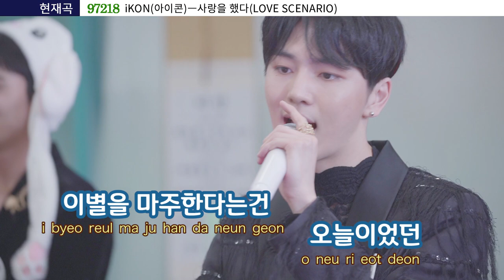[ARANoRaeBang] 키노 사랑을했다 유니버스 심장저격노래 _아라노래방🌟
🌎 Tentastic 펜타곤 🌎

*주의*
유니버스 심장 부여잡고 재생 누르세요…
안그러면 키노 비주얼에 사망 각..

오늘도 열일하는 키노 모습에
반하고 갑니다 ( ꈍ﹃ꈍ )

🌎 Tentastic Pentagon 🌎

*Caution*
Universe, grab your heart and press play...
Otherwise, Kino's visuals will kill him.

Kino is working so hard today.
I'm in love with you  ( ꈍ﹃ꈍ )